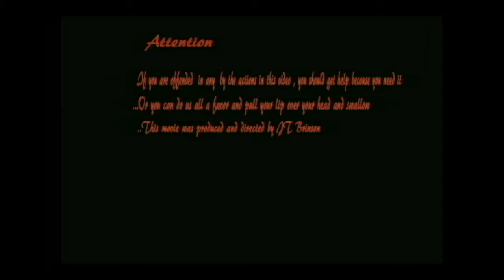Ice fishing 2010